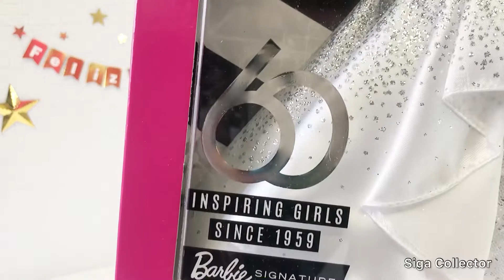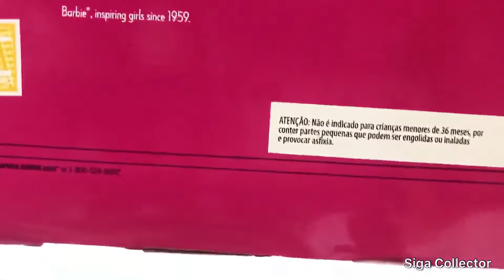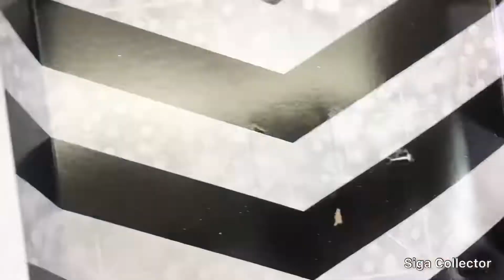Unboxing Barbie 60 Inspiring Girls Since 1959! (Barbie 60 anos)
Hoje nosso Unboxing é especial dessa Barbie inspirada nos 60 anos!